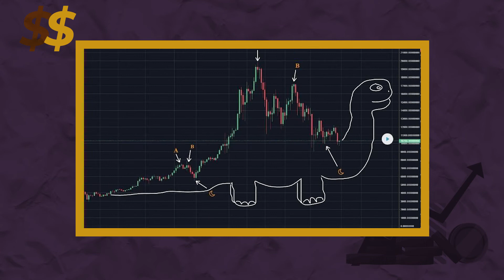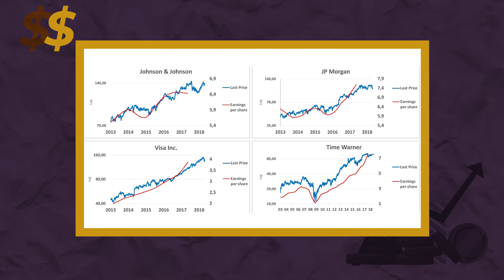NÃO SEJA UM TRADER (e porquê não!)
Veja 5 motivos pelos quais você não deveria se tornar um trader.

NÃO SEJA UM TRADER (e porque não!)

Você sabia que mais de 90% das pessoas que tentam viver de day trade têm prejuízo?

É verdade.

Quando você começa a estudar sobre investimentos, inevitavelmente você acaba se deparando com o trade, seja o day trade ou o swing trade.

E, naturalmente, surge em você a vontade de se tornar um trader.

Entretanto, isso pode ser uma péssima escolha para a sua vida.

Nesse vídeo, eu selecionei 5 motivos pelos quais você não deveria se tornar um trader.

Assista com atenção.